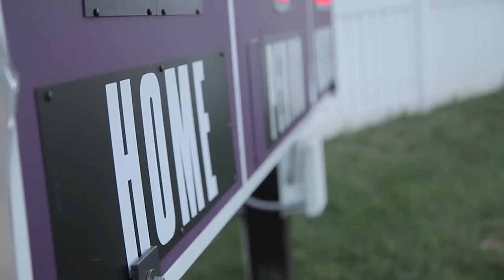Welcome to the Ashland University Rec Center!